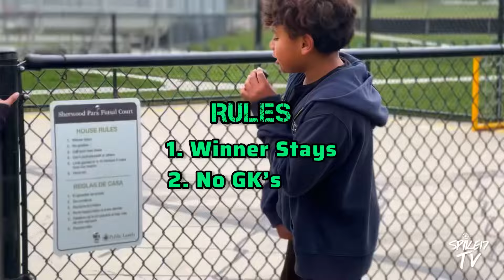*MIC’D UP* 🎙️⚽️🔥 INTENSE 1v1 STREET FOOTBALL CHALLENGE AT A CALLE COURT!!!